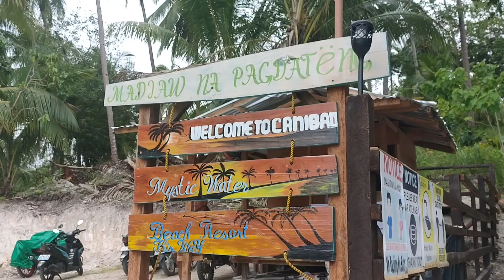Canibad beach "Mystic Water"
canibad samal davao del norte